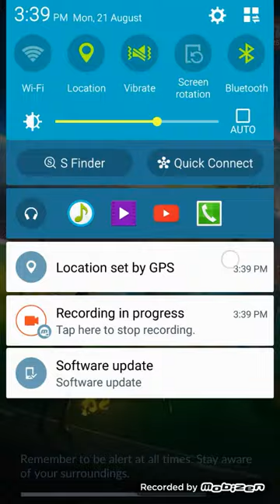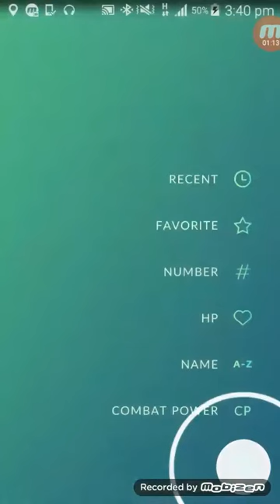How to give your pokemon berries when not at gym + capture pokemon ball view!!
Showing you how to give pokemon berries when not at gym and how to see the pokeball you captured the pokemon with.THANKS!ENJOY!!!